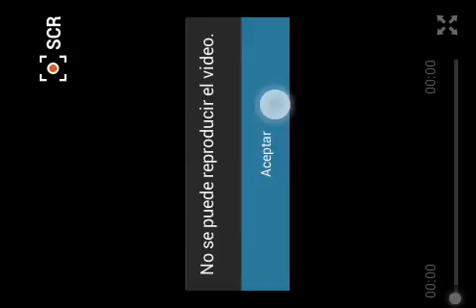Episodio estreno Nueva serie (MINECRAFT PE)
Dejen tan lo menos un like porfas